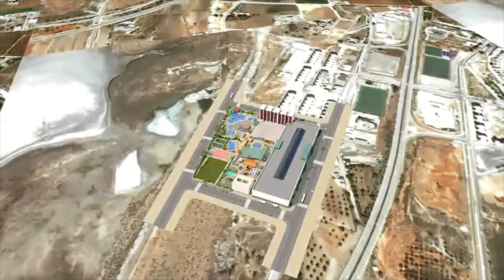اكبر مول في افريقيا قيد الانشاء سيجعل من وهراان متروبول عالمية GRAND ORAN MALL